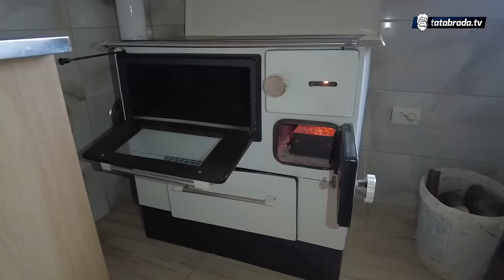Munib nakon 15 godina napokon ima svoj dom!